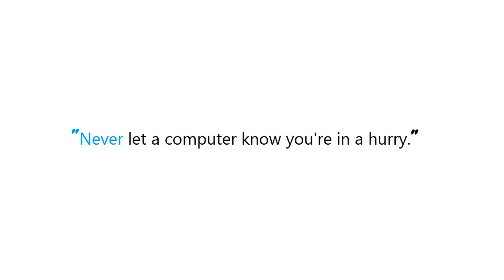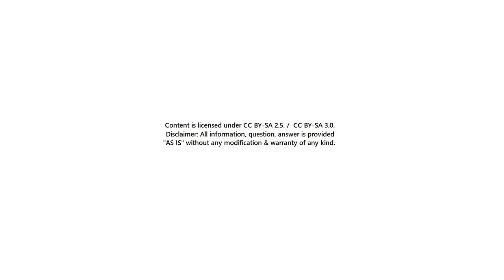^M at the end of every line in vim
Guide : [ ^M at the end of every line in vim ]